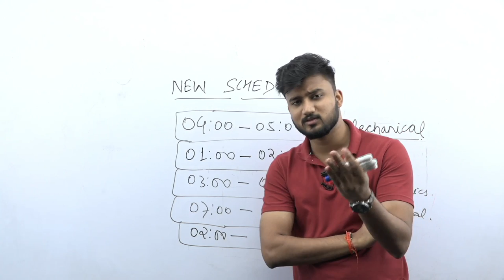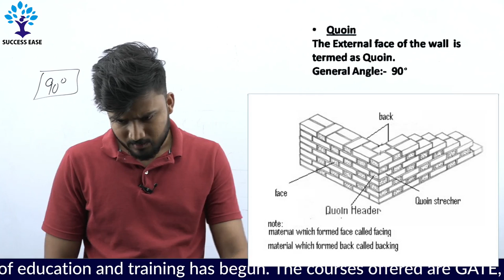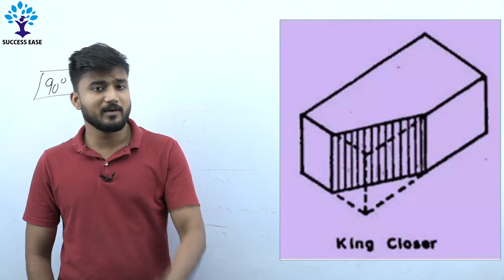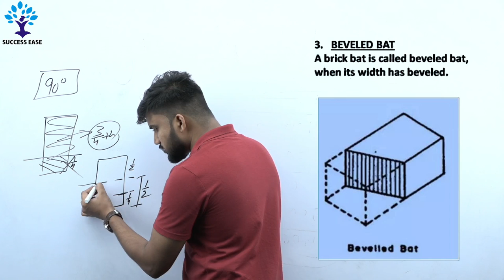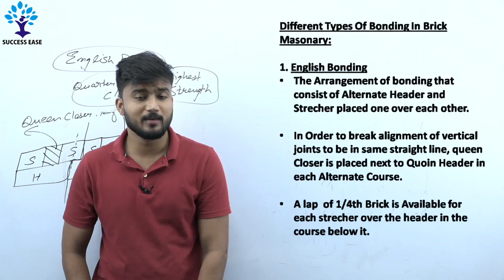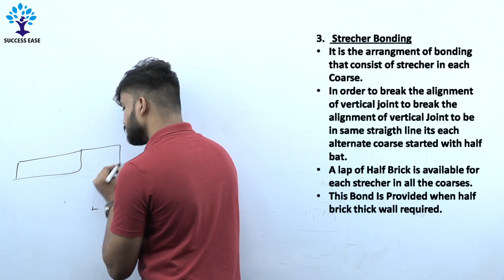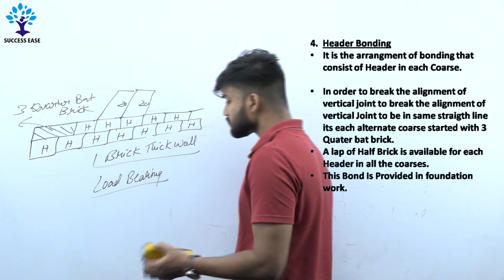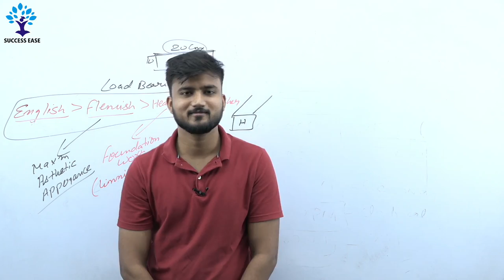1 PM-RRB/SSC JE 2019 | CBT 2 EXAM | Lec- 02 | Brick Masonary | Civil Engg | Shubham Sir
01:00 PM-RRB/SSC JE 2019 | CBT 2 EXAM | Lec- 02 | Brick Masonary | Civil Engg | Shubham Sir |  Success Ease

Telegram Lik-

Get Online Live Class For RRB JE 2019 By Success Ease :

1) Complete RRB JE Civil Engg.
2) Complete RRB JE Mechanical Engg.
3) Complete RRB JE Electronics Engg.
4) Complete RRB JE Electrical & Allied Engg.

LIVE CLASS SCHEDULE FOR  RRB JE CBT 2 EXAM 2019

►1:00 PM - Mechanical Engineering by Shivam Sir
►2:00 PM - Basic Of Computer Application By Solanki Sir
►2:30 PM - Basic Of Computer Application By Solanki Sir
►3:00 PM – Electronics Engineering By Anshu Ma'am
►4:00 PM - Civil Engineering  by Shubham Sir
►5:00 PM - Electrical Engineering  by Vikash Sir
►6:00 PM - Environment & Pollution Controll By Lavanya Ma'am

Sucess Ease (ADDA247) SUBSCRIPTION ADVANTAGES:

1. One Subscription, Get unrestricted access
2. Learn Any Time, Anywhere from your favourite teacher
3. Catch Anytime Real time interaction with faculty member
4. Clear all doubts in any live class
5. 1 Batch, Limited students seats Download the videos & watch offline